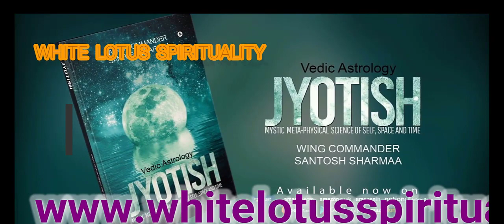1 MUKHI RUDRAKSHA जाने 1 मुखी रुद्राक्ष का रहस्य जो आप की ज़िन्दगी बदल देगा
1mukhirudraksh ekmukhirudraksha onemukhirudraksh जाने 1 मुखी रुद्राक्ष का रहस्य जो आप की ज़िन्दगी बदल देगा . ONE MUKHI RUDRAKSHA CAN TOTALLY CHANGE YOUR LIFE.